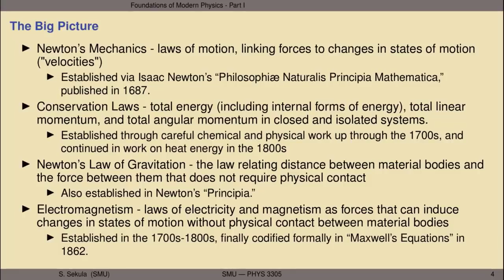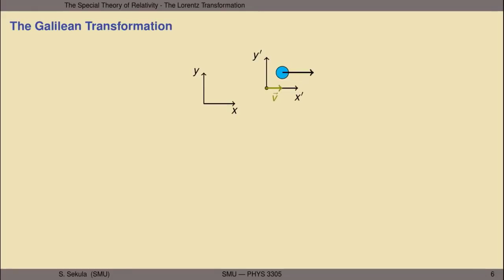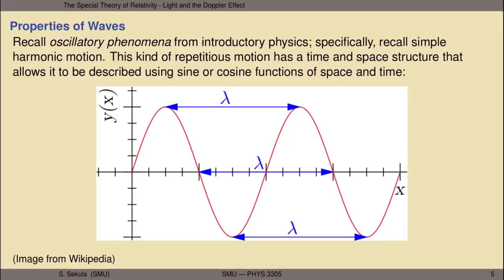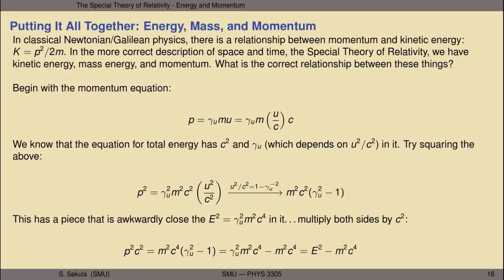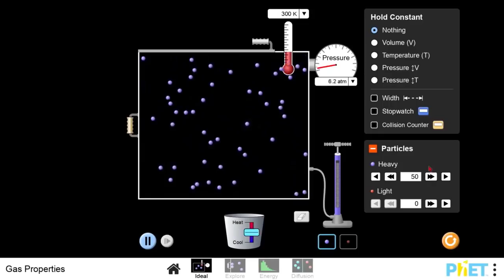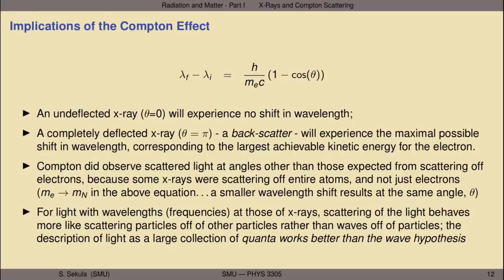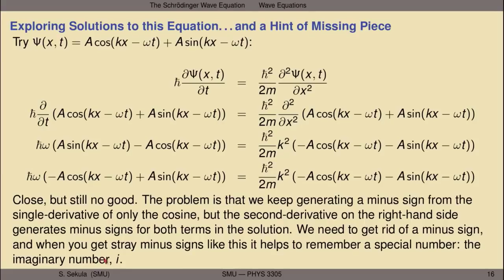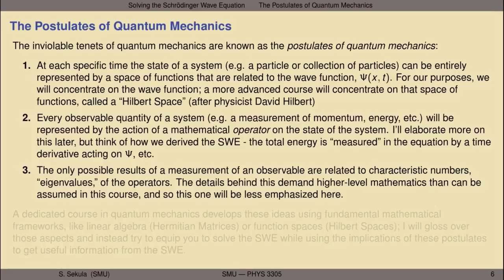Modern Physics Full Lecture Course